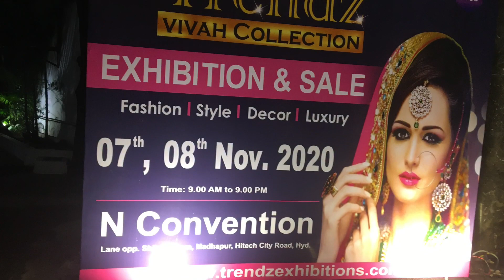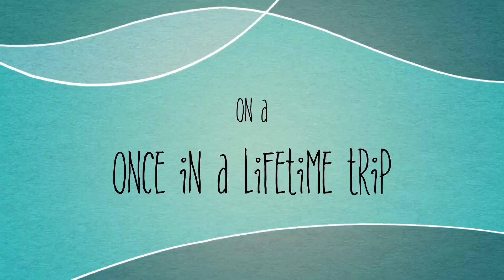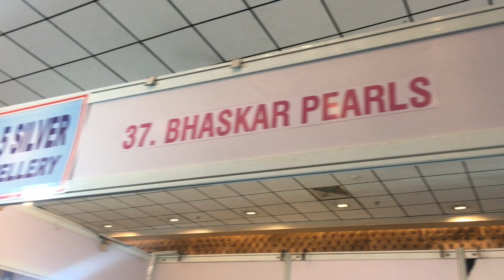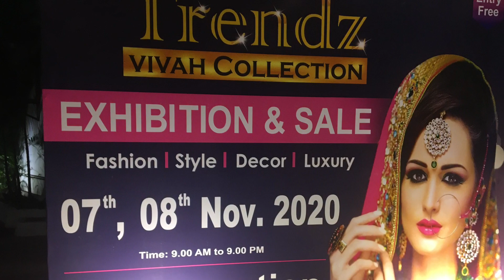Hyderabad airport కి వేలి బాగ్ తీస్కొని వచ్చాము|Vivah collection in N convention|cost అదిరిపోయింది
92.5 Silvery jewellery
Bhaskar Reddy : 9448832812